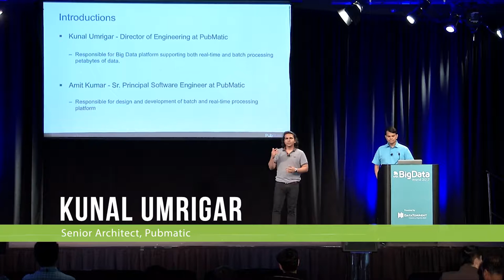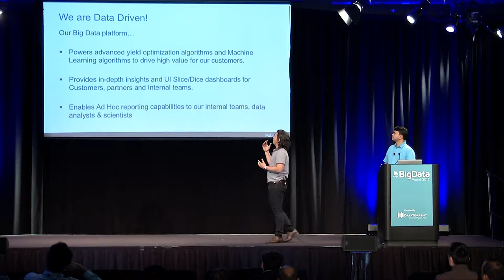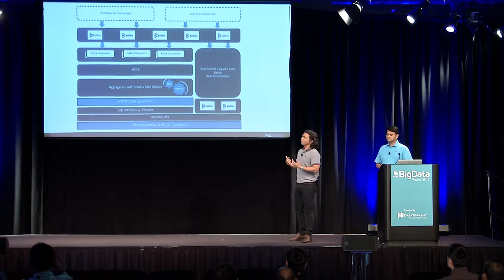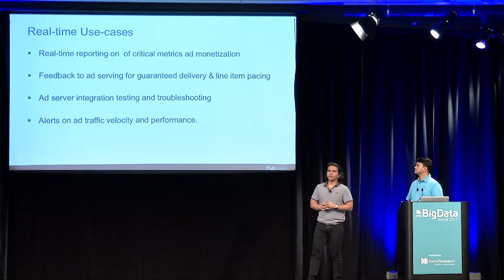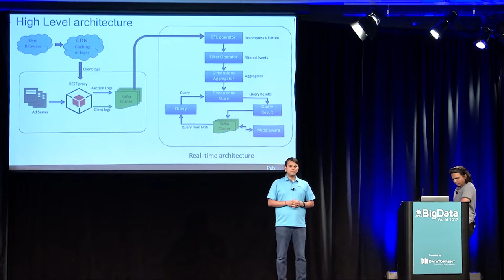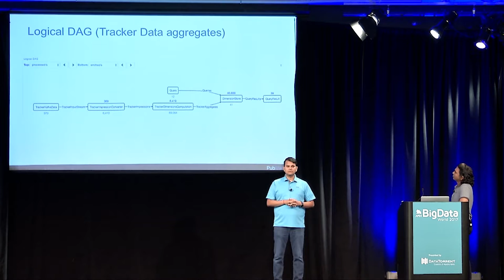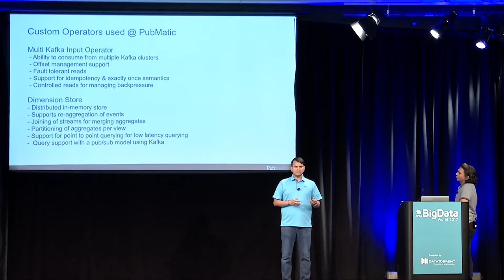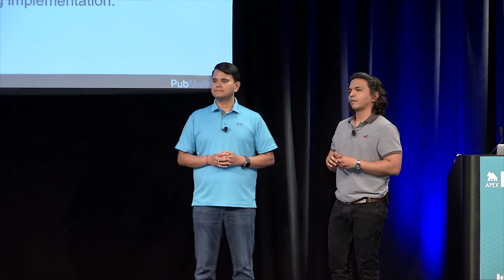Real-Time Analytics at Pubmatic by Kunal Umrigar & Amit Kumar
This presentation took place at Apex Big Data World 2017, Mountain View, California

Title - PubMatic: Real-Time Analytics for Actionable Insights at Pubmatic

Abstract: PubMatic is a leading advertisement technology company, serving publishers across the globe with 400 billion transactions per day with 300 millisecond SLA. The data platform is built to support real-time feedback to ad servers by crunching about 6 Petabytes of data on 800 nodes. Clusters ingest about 30 terra bytes of compressed data per day. Multiple visual analytics dashboards are powered with sub second query performance. Big data analytics is key to PubMatic's business as it allows us to create highly efficient machine learning algorithms, provide real time feedback to ad-server for optimization and provide in-depth insights on customer inventory and audience.

PubMatic uses Data torrent powered by Apache Apex to build powerful real-time applications that ingest and process billions of transactions per day. PubMatic's Real Time pipeline powers customer dashboards providing them key insights about their business transactions, allows customers and internal teams to monitor volume of traffic and performance. This real-time pipeline also delivers feedback to ad server for guaranteed delivery & line item pacing. As part of this talk, we would like to share our experience on Apache Apex and real-time solutions across PubMatic.

Speakers: Kunal Umrigar, Senior Architect, Pubmatic & Amit Kumar, Sr. Principal Software Engineer, Pubmatic

Speaker Bios: Kunal Umrigar, Director, Engineering at PubMatic, leads the analytics team to design and develop a big data platform to ingest and process terabytes of data. Along with his big data experience, he is also has been a lead architect of PubMatic Platform APIs and has designed and developed the Microservice and API infrastructure from the ground up. Prior to PubMatic, Kunal held engineering roles at Unica (now part of IBM) where he worked on designing and developing enterprise applications.

Amit Kumar has over eighteen years of experience in Distributed Systems and Object Technology, with last five years focused on Big Data. Prior to PubMatic, Amit worked at Cisco on their Cloud platform offering. As part of the Cloud team he helped architect and implement their Big Data as a Service offering.